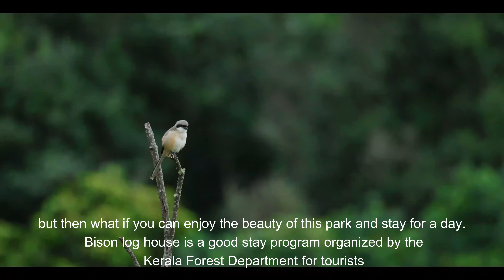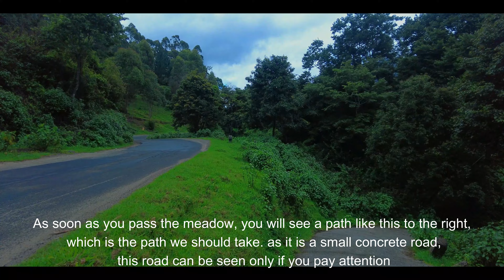മുന്നാറിലെ നാഷണൽ പാർക്ക്‌ ആസ്വദിച്ചു താമസിക്കാം | baison log house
Around 12sq km of forest is a tiny bit of wooded land when compared to many other wildlife sanctuaries of the state, but Pampadum Shola, in Idukki district is so dense with the wildness that a trek inside would give you all that rush of adrenaline you'd ever want to in a lifetime. Pampadum Shola was declared as Reserve woodland by the Travancore Government in 1897. In the year 2003, in order to protect its fragile environment and biological wealth, the authorities declared it a National Park.

The undulating terrain that sometimes climbs up to large hillocks of varying heights, Pampadum Shola houses evergreen forests, moist deciduous forests, shola grasslands and semi-evergreen. Take a look at the rich variety of animal life in Pambadum Shola - tigers, leopards, giant gizzard squirrels, the rarely spotted flying squirrels, Nilgiri Tahr, and spotted deer. The National Park is a biodiversity hotspot with its rich treasure of medicinal herbs as well. Take the birds out of Pambadum Shola a, you take the soul of this place also out.

Where

The National Park is located in the eastern part of Southern Western Ghats of Kerala on the way to Vattavada, near Top Station about 35 Kms from Munnar town.